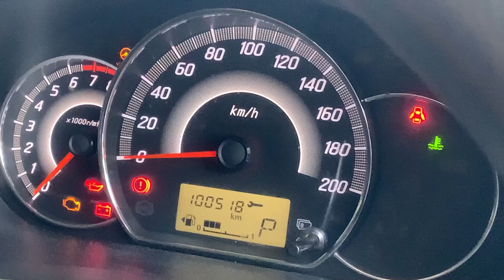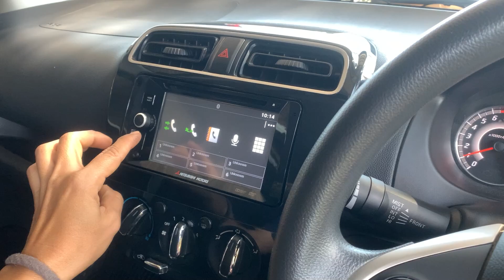สีขาว สวย ยอดนิยม มือเดียวออกห้างป้ายแดง ยางใหม่ 4 เส้น กับ MITSUBISHI ATTRAGE 1.2 GLX A/T 2017 N02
MITSUBISHI ATTRAGE 1.2 GLX A/T 2017 สีขาว (LH0116)

➥••MONGKOLCARCENTER••